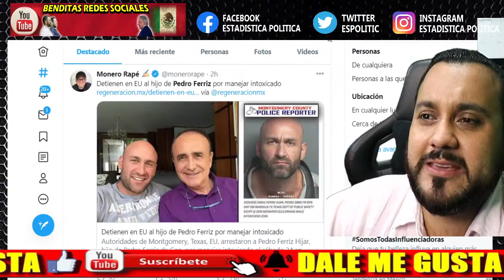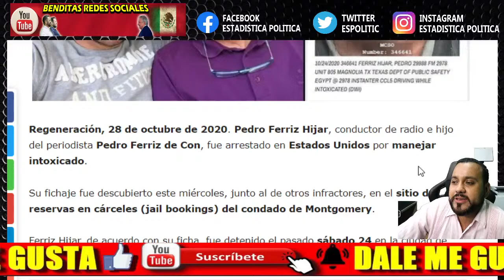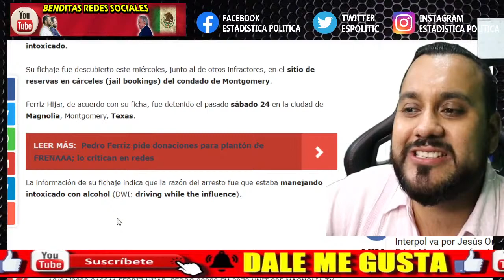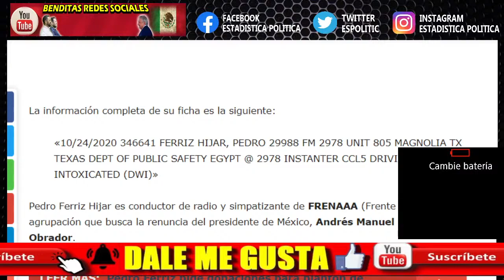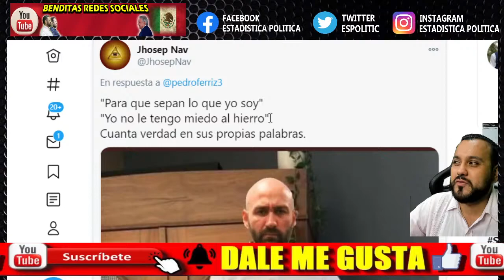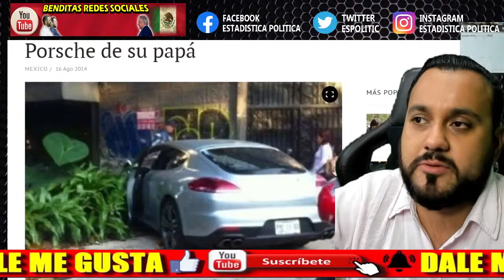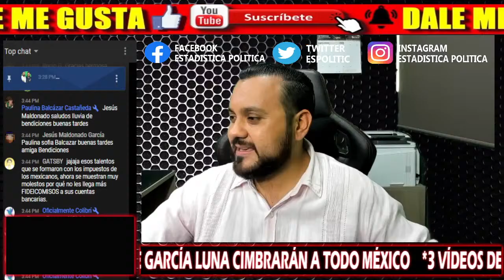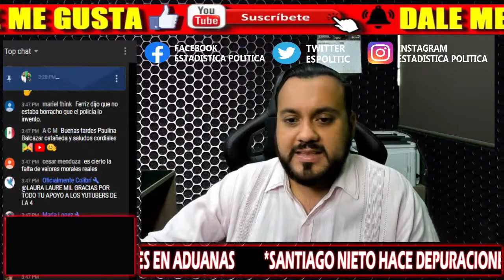CHOO CAA y SE QUERIA FUGAR ¡ PEDRO FERRIZ BIEN BOACHO ES UN IRRESPONSABLE AL VOLANTE ! ESTO PASO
QUIERES APOYAR AL CANAL ? TARJETA SALDAZO DE OXXO # 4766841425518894

Para la compra de los CD´s  en México y América escribir a : Lic. Jennifer Rosas tel.

CHOO CAA y SE QUERIA FUGAR ¡ PEDRO FERRIZ BIEN BOACHO ES UN IRRESPONSABLE AL VOLANTE !